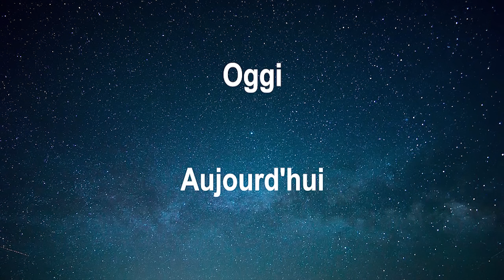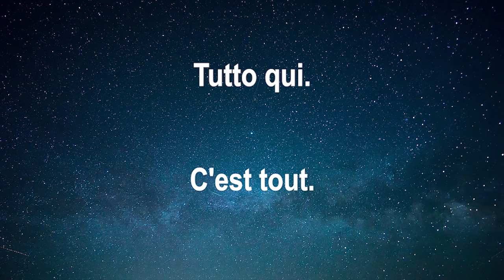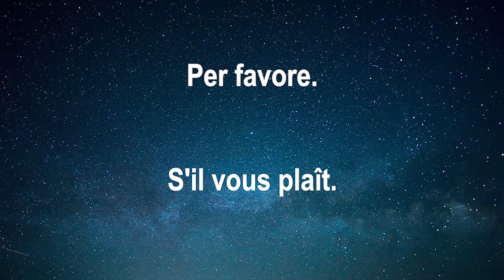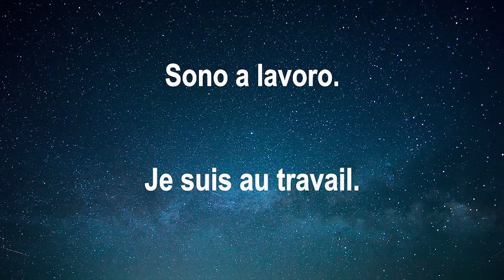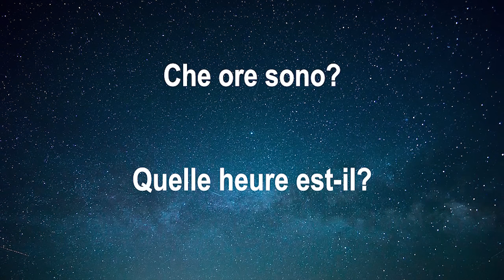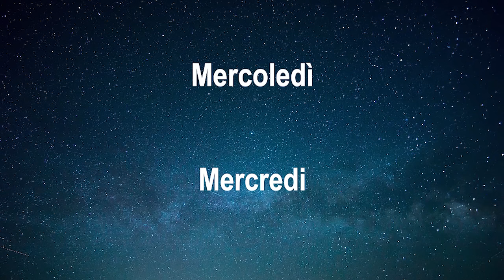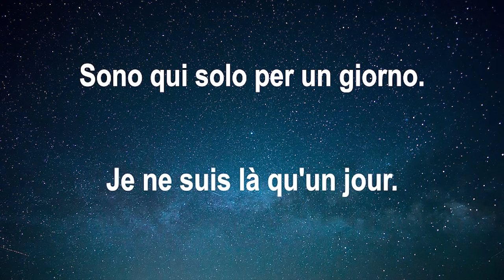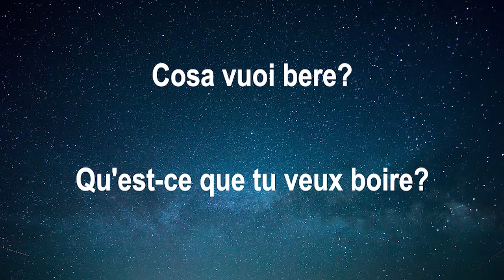Impara il Francese Mentre Dormi ||| Frasi e Parole Più Importanti Del Francese ||| Francese/Italiano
Come imparare il Francese? Impara il Francese mentre dormi. Questo video contiene le frasi e le parole più importanti del Francese che ti insegneranno automaticamente la grammatica. Sono utili specialmente per gli studenti principianti di questa lingua. E t’aiuterà a migliorare le tue abilità di speaking e listening.

Devi semplicemente mettere play al video prima di andare a dormire…

Ecco Altre Lingue Che Puoi Imparare!

Lo scopo è entrare in uno stato calmo e rilassato. Usa le cuffie se necessario. Il momento migliore è prima di andare a letto. Il piano: ascoltalo il più spesso possibile fin quando le parole e le frasi non ti diventano neutrali. Le dovresti imparare davvero bene se le ascolti spesso.

Queste frasi e parole sono utili nella vita quotidiana.

Mi chiamo eko. Buon apprendimento.
Fammi sapere se vuoi imparare qualcosa di specifico. :)

francese
Imparando il francese